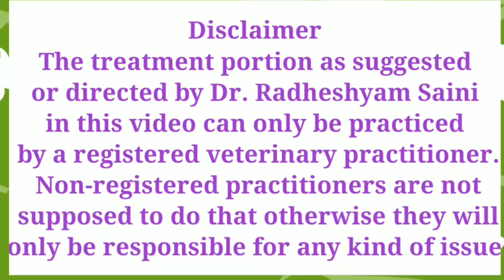Stomach Tube in Buffalo | Constipation in Buffalo Treatment